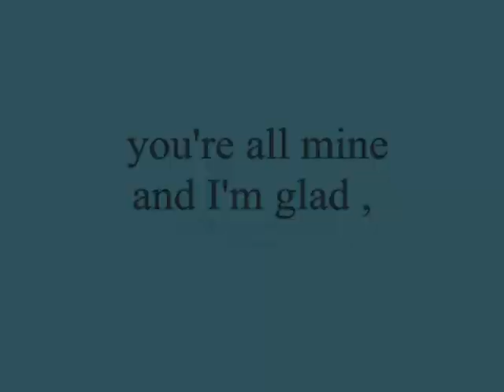you're all mine and I'm glad ,